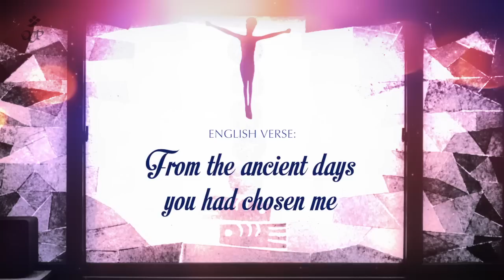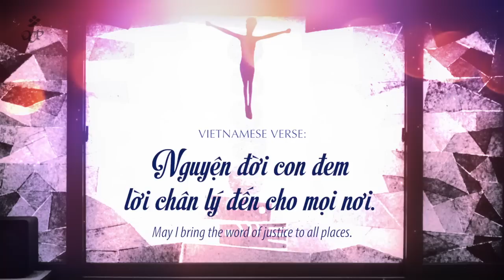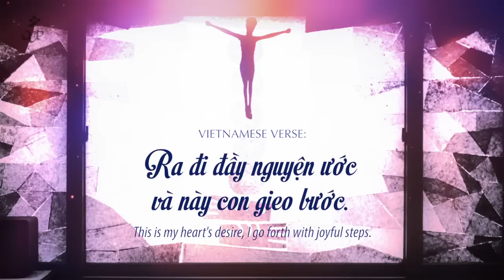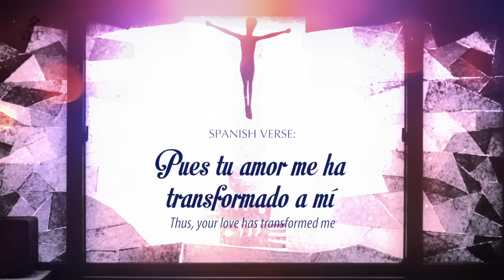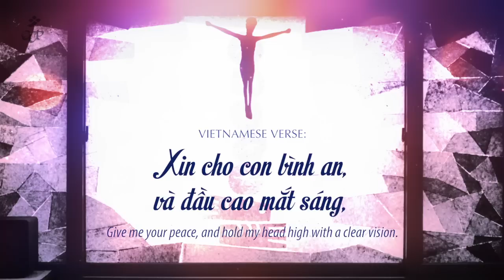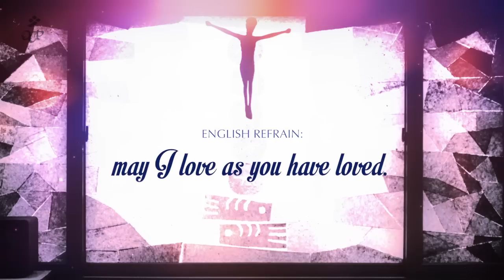Tâm Tình Hiến Dâng/A Gift of Love/Don de Amor - Oanh Sông Lam (Vietnamese/English/Spanish)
Text: Vietnamese by Oanh Sông Lam; English tr. by Rufino Zaragoza, OFM;

Published in OCP Choral Octavo Packet #73 (October 2012).

Choir: OCP Session Singers with Choir Members from Our Lady of La Vang Parish, Portland, OR
Soloist: Lê Quốc Tuấn
Pianist: Rick Modlin
Producer and Studio Conductor: James Denman
Engineer: Mike Moore
Executive Producer: Kevin Walsh

Cover: The Chapel in Hatsal Youth Ministry Institute, Seoul, Korea.
Photo by Tâm Bùi. Used with permission.